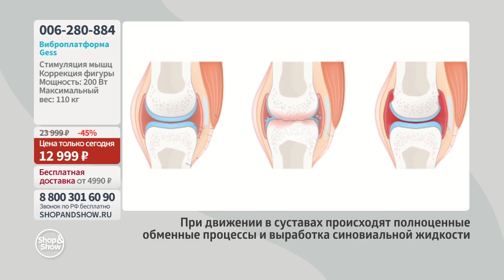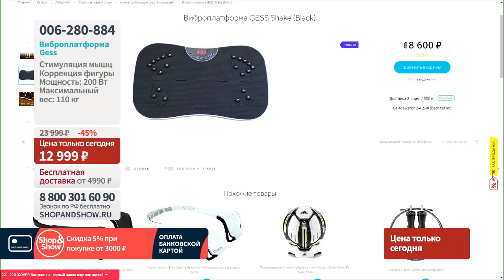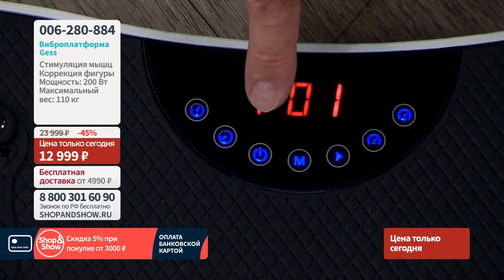Виброплатформа Gess. Shp & Show (красота)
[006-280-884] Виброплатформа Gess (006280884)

Давайте дружить ;)